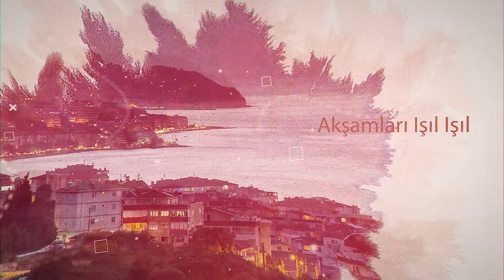Çınarcık Bir Sevdadır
"Dünyayı güzellikler kurtaracak. Bir insanı sevmekle başlayacak her şey." Sevgiyle kalmanız dileğiyle!